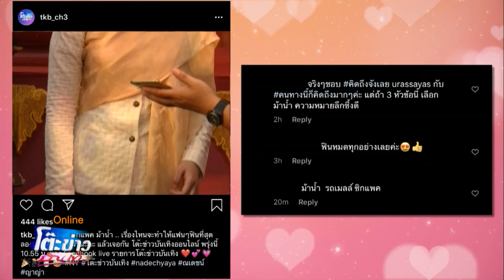ญาญ่า อุรัสยา เผยโมเม้นต์อวดแฟนของ ณเดชน์